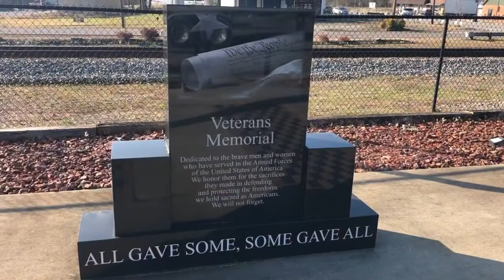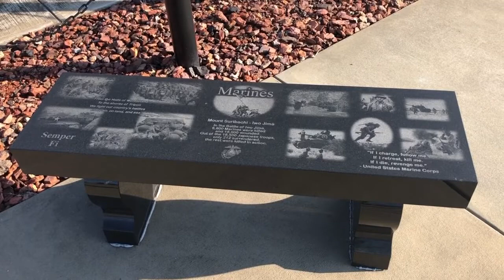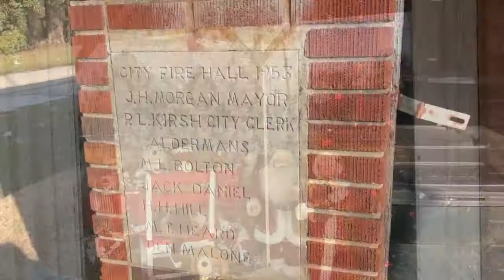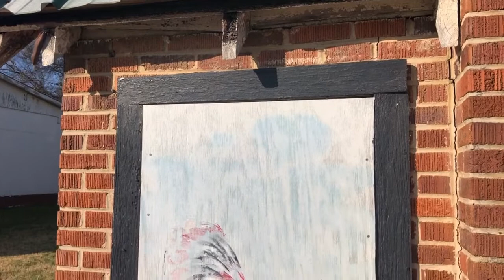Episode 22-Cherokee Alabama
A quick visit to the quiet town of Cherokee Alabama. Located in the western part of Colbert County.